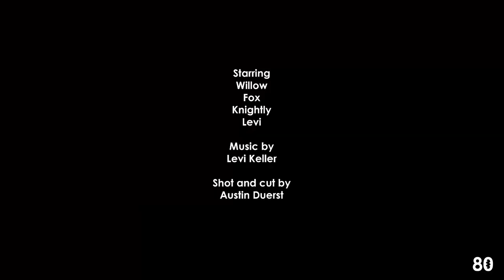Ice Fishin'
Starring Willow, Fox, Knightly, and Levi / Music by Levi Keller / Shot and Cut by Austin Duerst
Fisherman are protective of their secret fishing spots. Even though I’m not a fisherman and have never tried it before, Levi gives me the address of a road fifteen minutes from the final destination and tells me to call when I arrive—he’ll talk me through the final turns. I’m somewhere in Columbia County, Wisconsin.  That much I'm allowed to say. The temperature has dropped down into the teens, but my main concern is my camera. I turn my car's thermostat down in increments, hoping to ease the camera's transition from car interior to frozen Hellmouth. I'm wearing three sweaters underneath my jacket, but when I finally hit the ice and see everyone else decked out in their camo stormtrooper gear, the entire picture is complete. I'm an alien on a new frozen planet, and I've arrived underdressed.  Levi, my friend from work, introduces me to his friends, who are drilling holes in the ice and setting their tip-ups. Imagine a mouse trap for fish and that's a tip-up: the fish catches the bait below the ice and releases a flag above the ice signaling the catch. We all barely have time to exchange pleasantries before the flags start going up, one after another, and for the first 30 minutes it’s a fish catching free-for-all, with me waddling back and forth across the ice trying to shoot the action without falling on my face. Fisherman are protective of their secret fishing spots, and from the look on their faces you can tell why. They look so happy it gives me a sinus infection. I've discovered a new, fun way to pass the time, and it fills me with the kind of joy that can only be shared through the internet. I ask if we can eat any of the fish and Levi says no, this is strictly a catch and release activity. “The Man is always watching,” Levi says ominously, rigging his flag painted with the logo from Pink Floyd’s The Wall. He gives me a Reese's Peanut Butter Cup to ease the pain in my stomach. I’m beginning to feel one with nature. For thirty minutes the light is perfect. And then I try to remember the words to the song. How does it go, Levi? “If you should go skating/On the thin ice of modern life...” Tread softly, I say, enjoy the ride, and don't forget an extra sweater.

-Austin Duerst
December, 2020